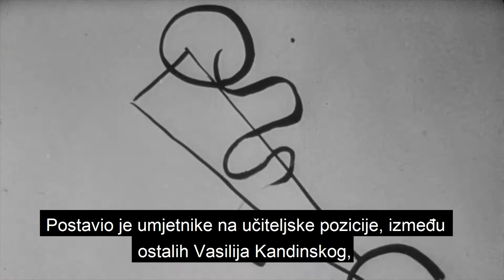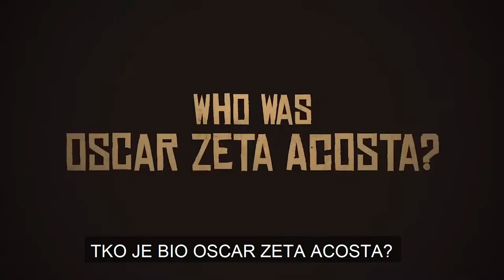HISTORY FILM FESTIVAL 2019 /kronika 1/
History Film Festival, Rijeka, 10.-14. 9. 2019.